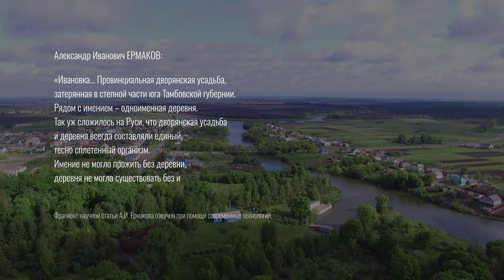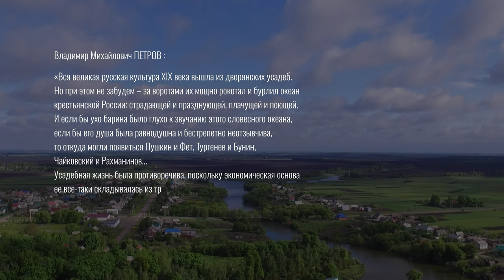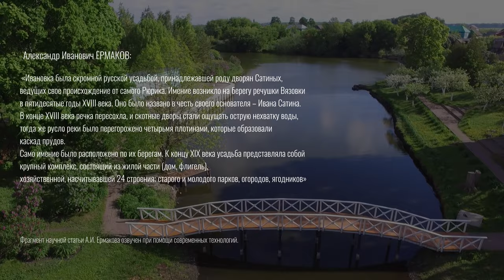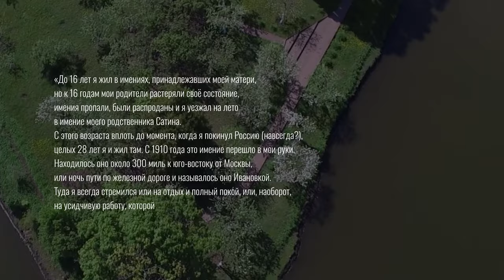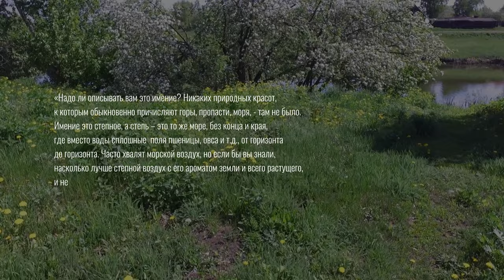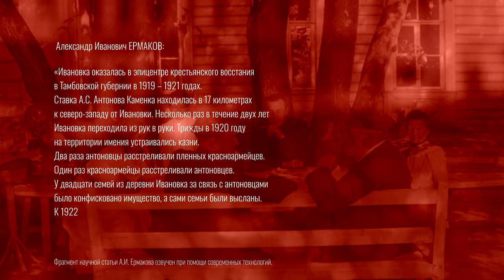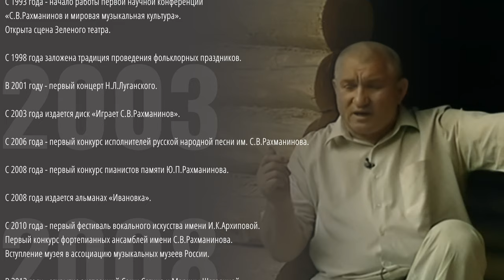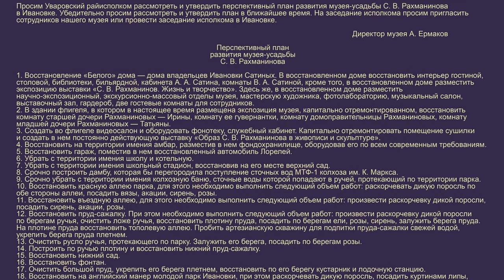Возвращение дома. Документальный видеопроект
История имения «Ивановка» начинается в пятидесятые годы XVIII века. Названное в честь своего основателя, Ивана Александровича Сатина, в своем архитектурном облике, как и в своей философии Дома, складывается при сыне основателя, Александре Ивановиче Сатине. Этот Дом станет семейным очагом и творческой лабораторией великого русского композитора, пианиста и дирижера Сергея Васильевича Рахманинова, но будет полностью утрачен в 1919 – 1921 годах, оказавшись в эпицентре крестьянского восстания.
В 1971 году в школу Ивановки, построенную на территории утраченной усадьбы Сатиных-Рахманиновых, приезжает работать учитель Александр Иванович Ермаков. Полувековой труд Александра Ивановича возвращает России дом Рахманинова – Дом, который не потерял своей аутентичной силы и по сей день является неисчерпаемым источником вдохновения для художников и артистов.

Автор сценария, режиссер, редактор – Елена Тарасова
Съемка, монтаж, графика, ai – Иван Старостин